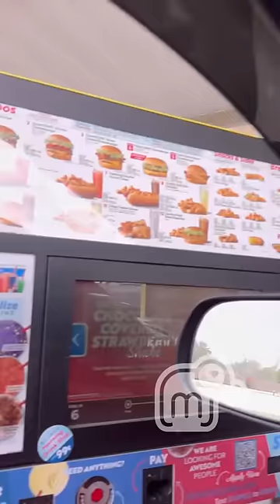Le llevamos de comer a Mr David/mariajessica🫶🏻